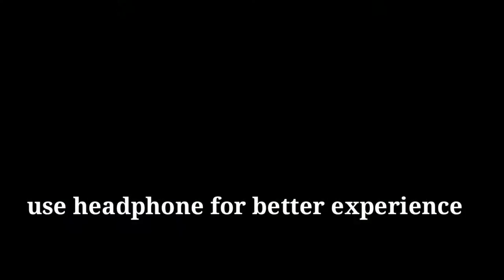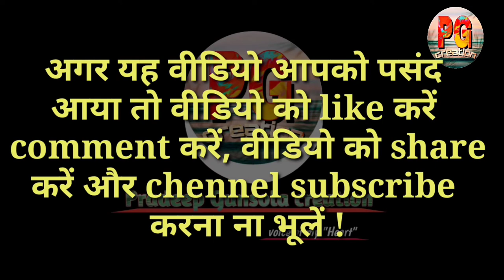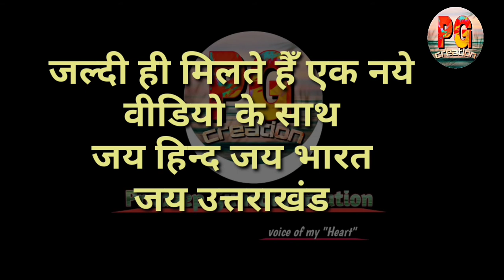फ़ौजी मेरा नाम है || Indian army || independence day poetry || Pradeep Gunsola || voice of my heart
भारत जैसे देश का सैनिक होना बड़े गर्व और गौरव की बात है। ये वीर जवान भारत माँ के खातिर मर जाएंगे-मिट जाएंगे, परन्तु इस देश की माटी पर कोई आँच नहीं आने देंगे। ये वीर जवान हमारे देश की शान है। ये वीर जवान ही है जिसके कारण हम चैन की नींद ले पाते है। जब हम सो रहे होते है तब ये वीर जवान सरहद्द पर पहरा देकर हमें पूर्ण रूप से सुरक्षित रखते है।
अपनी नींदों को त्याग करके हमें चैन की नींद सुलाने वालें, अपने प्राणों को न्योछावर कर हमारी रक्षा करने वालों वीरों को हम शत-शत नमन करते है। जब -जब भी हमारी धरती पर संकट के बादल छाए हैं, इन वीर शहीदों ने जबाज़ी से दुश्मनों से लड़ कर, बड़ी कुशलता से सामना किया है और हमारी धरती माँ की रक्षा की है। इन वीर शहीदों के बलिदानों की जितनी प्रशंसा की जाए कम है,. हमें अपनी सेना पर गर्व है , गर्व था और हमेशा रहेगा !! जय हिन्द जय भारत
जय हिन्द की सेना.

गलतियों के लिए झमा चाहता हूं 🙏

voice - Pradeep gunsola
video source - internet
writer - Pradeep Gunsola

you can watch my previous video.